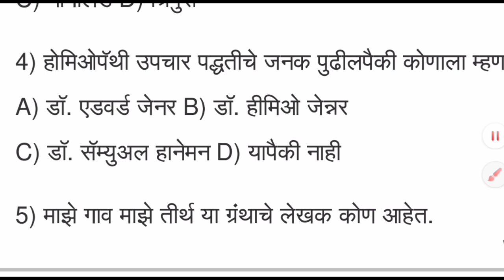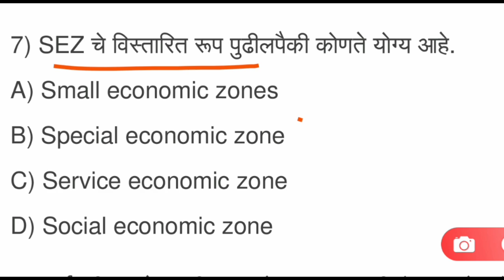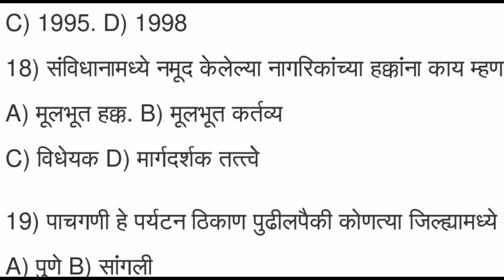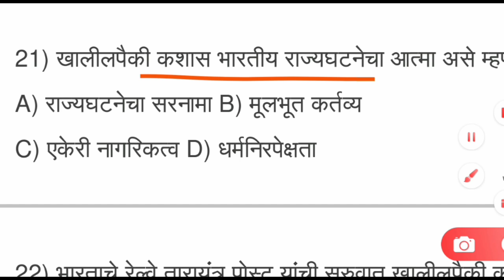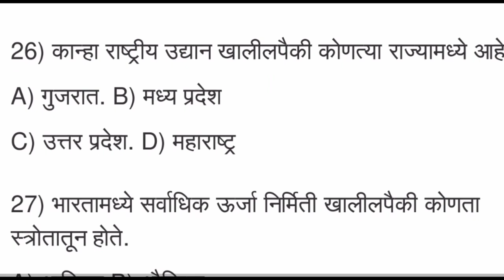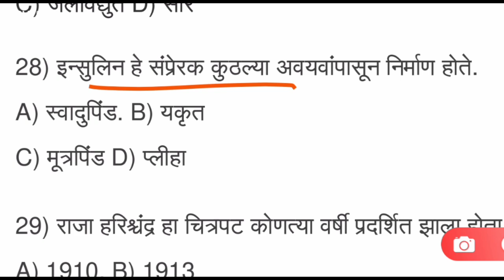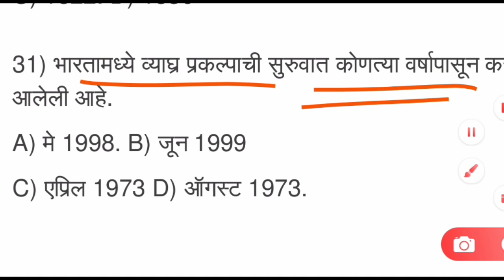| IMP Gk question Maharashtra Police Bharti 2021 | Police Bharti Maharashtra 2021 | police Bharti |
video covered-
question paper
police bharti 2020 maharashtra
syllabus
new update,
ground
ground girl
study plan
age limit
exam date
book list
answer
police bharti 2020 question paper
pdf download
online test
question paper maths
police bharti 2020 exam question
paper
police bharti 2020 important
question
police bharti 2020 math question
police bharti 2020 imp question
question
documents
police bharti 2020 imp questions
books
paper
police bharti 2020 exam date
a
maharashtra
police bharti 2020 exam syllabus
police bharti 2020 exam paper
rajasthan police bharti 2020 exam
date
exam pattern
maha police bharti 2020 exam
date
syllabus
syllabus pdf
dhile police bharti 2020 syllabus
mp police bharti 2020 syllabus
rajasthan police bharti 2020
syllabus
punjab police bharti 2020 syllabus
maha police bharti 2020 syllabus
uttarakhand police bharti 2020
syllabus
physical
paper
paper pattern
preparation
post
payment
patrata
palghar
practice
pune
update
unchi
police bharti 2020 maharashtra up
new update
live update
latest update
upcoming police bharti 2020
maharashtra
unacademy police bharti
maharashtra 2020
latest news up police bharti 2020
maharashtra
paper pattern
paper set
paper
question paper
question paper maths
question paper gk
question paper mumbai
question paper pune
question paper marathi
question paper nagpur
ground
ground girl
police bharti 2020 maharashtra gk
girl
gola fek
police bharti 2020 maharashtra gr
ganit
gadchiroli
guidance
ground video
2020
maharashtra police bharti 20200
online form date
maharashtra police bharti physical
test details
maharashtra police bharti
question paper
maharashtra police bharti medical
test
maharashtra police bharti update
maharashtra police bharti online
classes
maharashtra police bharti new
update,
maharashtra police bharti paper,
pattern,
pattern 2020
set 2018,
language
pattern 2019
maharashtra police bharti patrata
2019,
set,
maharashtra police bharti pariksha,
question paper
question paper in marathi pdf,
maharashtra police bharti
question
maharashtra police bharti
qualification
question set